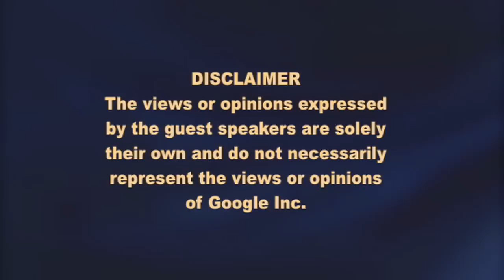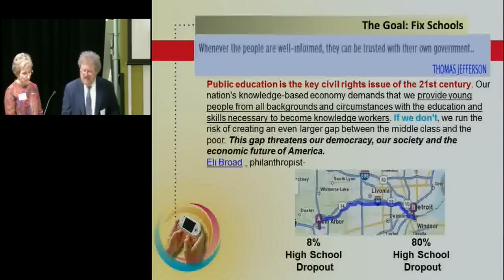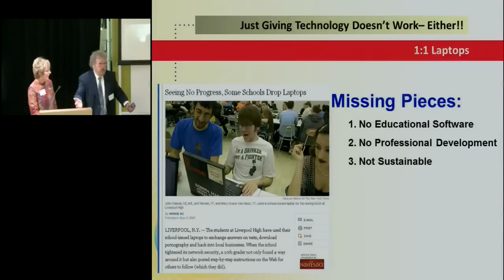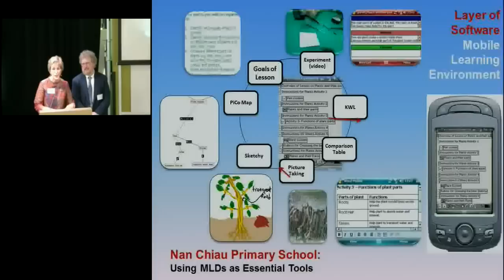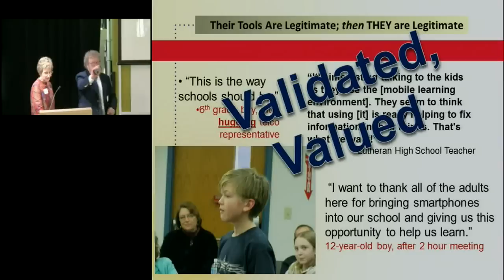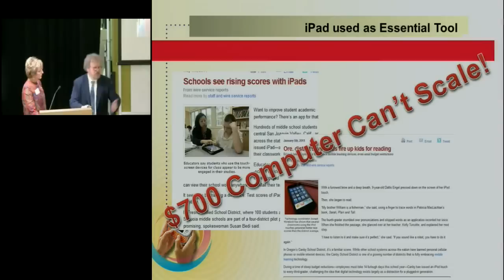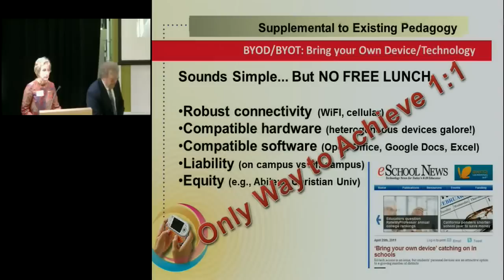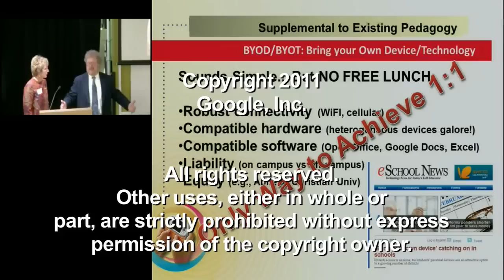The Great Educational Reset of 2011: Mobile Technologies Will Change K-12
Education@Google Series

Presented by Elliot Soloway, Arthur F. Thurnau Professor, University of Michigan and Cathleen Norris, Regents Professor, University of North Texas.

ABSTRACT

The economic crisis of the last few years is an opportunity to start again; to do a reset. The past hasn't worked and isn't going to work; it's time to reset the system, it's time to start again. We need to truly dump the instructionalist/didactic model of education where teachers talk at the kids and kids do endless worksheets. Throwing electronic whiteboards (EWBs), digital textbooks and even a cart or two of iPads into the classroom is not going to fix the situation; that is simply more of the same.

We -- researchers, teachers, principals, superintendents, parents -- know how kids learn: It's time to adopt a constructivist, active learning, 21st century skills model of education. The key catalyst for such an adoption is the availability of a serious computing device for each and every learner, 24/7. That has been a problem; that is no longer a problem.

All it takes is leadership; the money is the easy part. In our presentation we will talk about schools that have broken with the past and are adopting an active learning pedagogy supported by mobile learning. And, just in case you have been on an extended trip to Mars, we quietly point out that the "kids these days" -- the mobile generation -- have already figured out how to use their mobile devices for "all the time, everywhere learning."

About the Presenters:

Elliot Soloway is an Arthur F. Thurnau Professor in the Dept of CSE, College of Engineering, School of Education and School of Information, University of Michigan. For the past 10 years, Soloway's research has been guided by the vision that mobile, handheld -- and very low-cost -- networked devices are the only way to truly achieve universal 1:1 in schools -- all across the globe. In 2001, the undergraduates selected him to receive the "Golden Apple Award" as the Outstanding Teacher of the Year. In 2004, the EECS College of Engineering HKN Honor Society awarded Elliot the "Distinguished Teacher of the Year Award." Elliot is a co-founder of GoKnow, Inc.

Cathleen Norris is a Regents Professor in the College of Information, Department of Learning Technologies at the University of North Texas. Cathie's 14 years in K-12 classrooms -- and receiving Dallas' Golden Apple Award -- has shaped her university research agenda: helping K-12 teachers move from the 19th century into the 21st century. Cathie has been President of the International Society for Technology in Education (ISTE), the leading international organization for technology-minded educators. From 1996 through 2001, she was the President of the National Educational Computing Association (NECA), the association that organized NECC, the premier conference on technology in K-12. Cathie is co-founder of GoKnow, Inc. the premier mobile learning company.